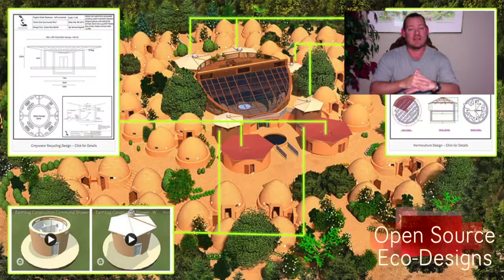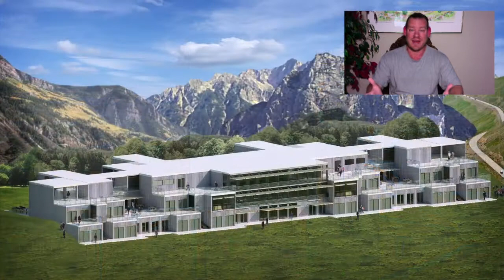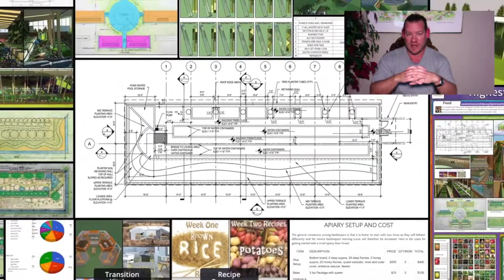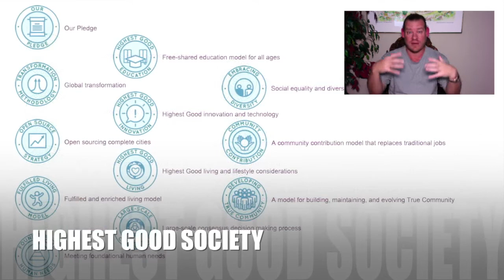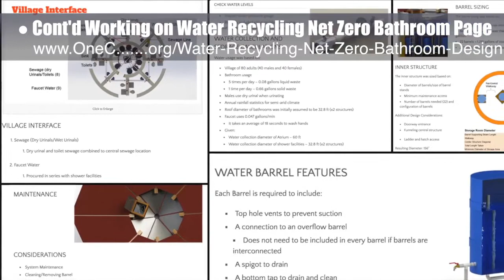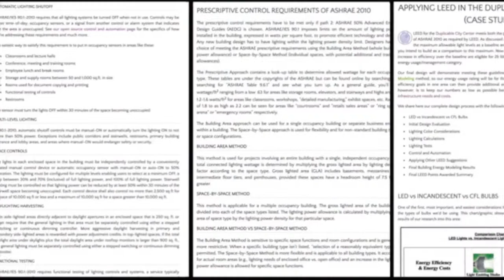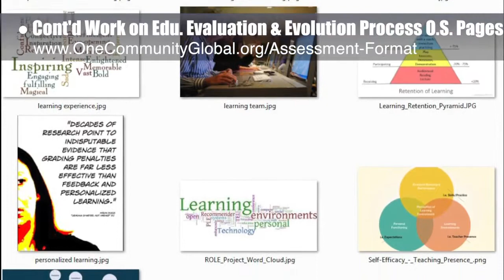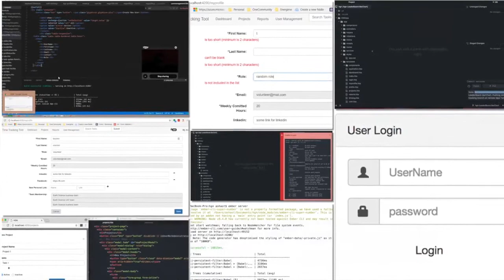Eco-communities Creating a Global Sustainability Cooperative - One Community Weekly Update #252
“Eco-communities creating a global sustainability cooperative could revolutionize how people live by demonstrating a more enjoyable and more sustainable way that prioritizes cooperation and collaboration over competition. One Community is calling this The Highest Good of All and we're creating open source and free-shared tools, tutorials, and DIY resources to demonstrate and replicate all aspects of the eco-community process. This is the January 21st, 2017 edition (#252) of our weekly progress update detailing our team’s development and accomplishments."

ECO-COMMUNITIES CREATING A
GLOBAL SUSTAINABILITY COOPERATIVE INTRO: @:35
ECO-COMMUNITIES CREATING A
GLOBAL SUSTAINABILITY COOPERATIVE SUMMARY: @11:24

Artist: VUKE